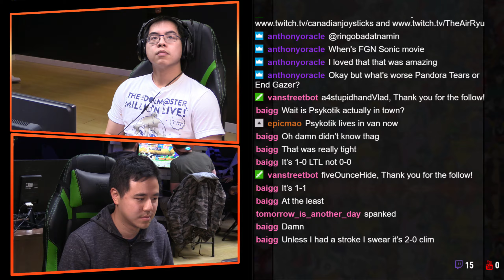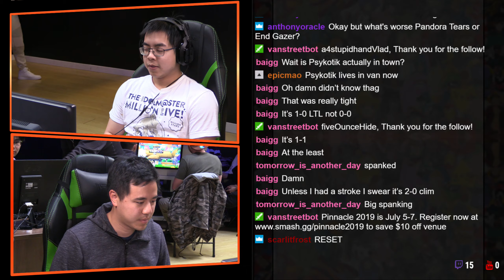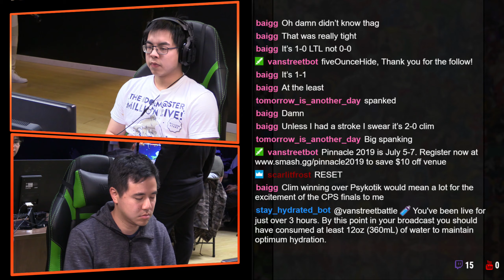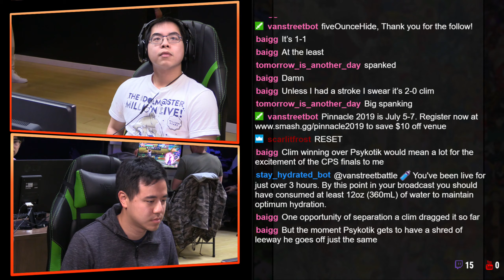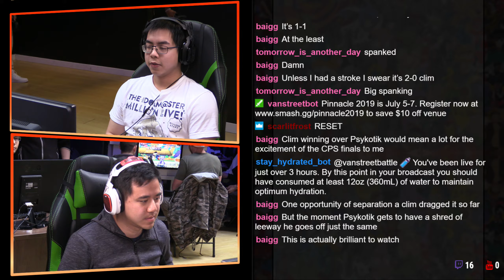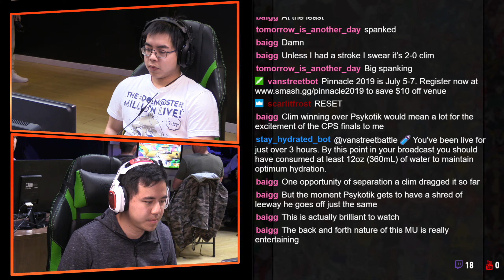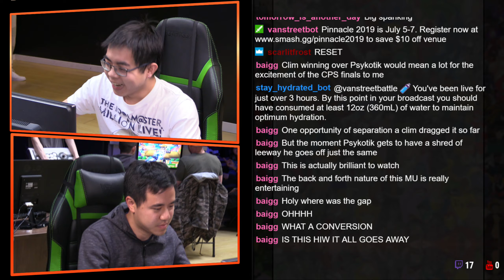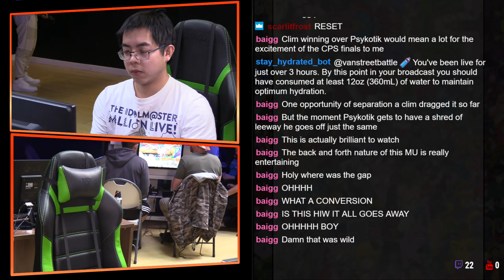Blazblue Weekly #47 GF Psykotik VS TGS Clim